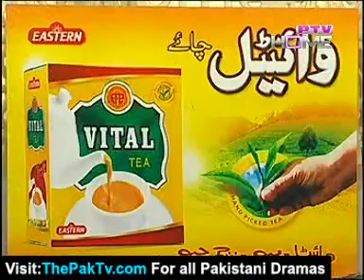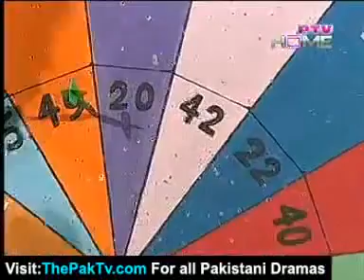Sajid Iqbal in Third Program of 'Tariq Aziz Show' May 2012